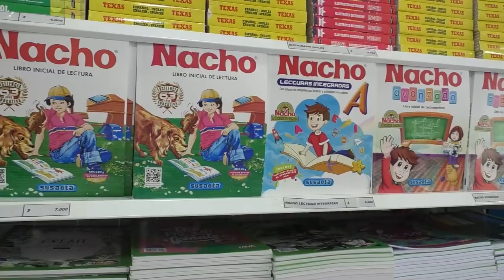MU3RE FUTBOLISTA EN ACC1DENTE DE MOTO EN GAMARRA